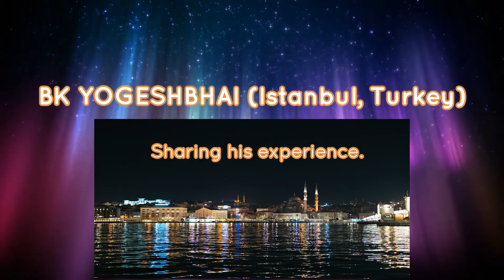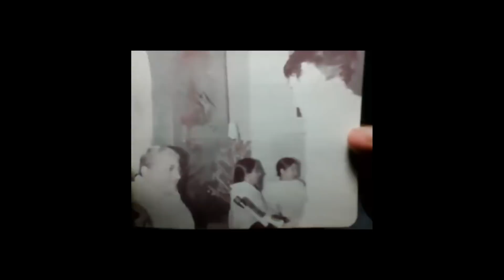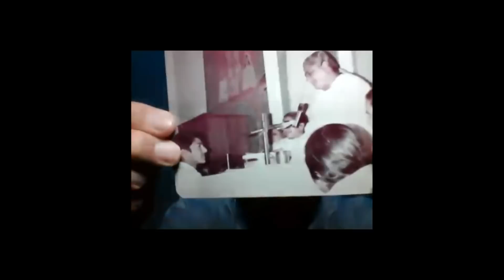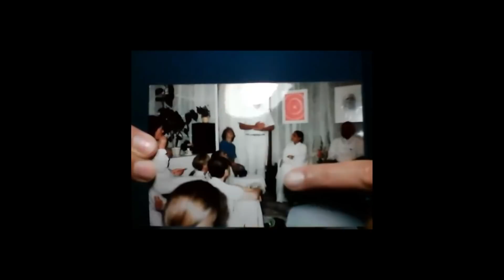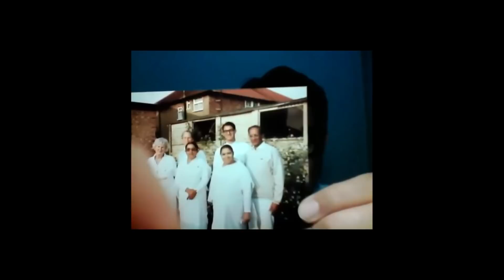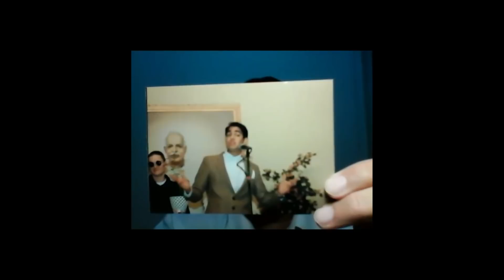BK Yogeshbhai (Istanbul, Turkey) sharing his experience.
On Zoom with BK Karelibaug Vadodara.
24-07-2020